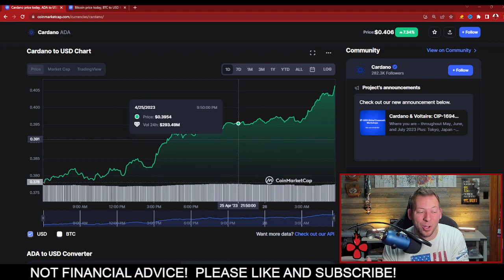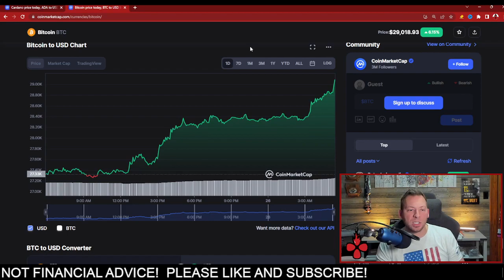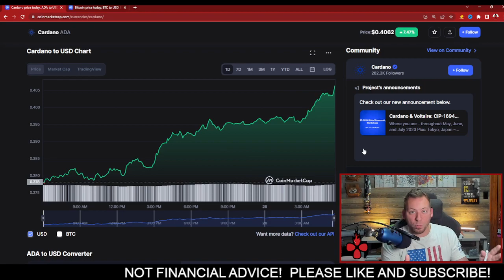CARDANO ADA - CANCELED!!! THIS IS CONNECTED!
cardano, ada, cardano news, ada news, cardano staking, ada staking, charles hoskinson, nfts, djed, shen, xrp, ripple,